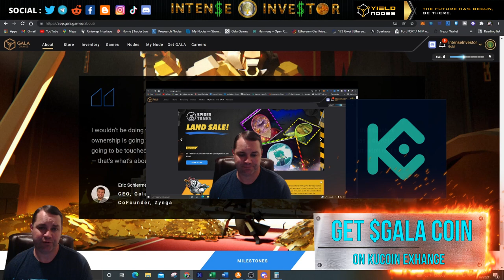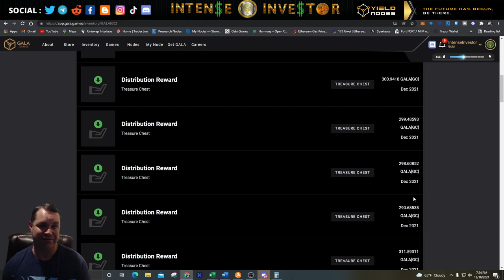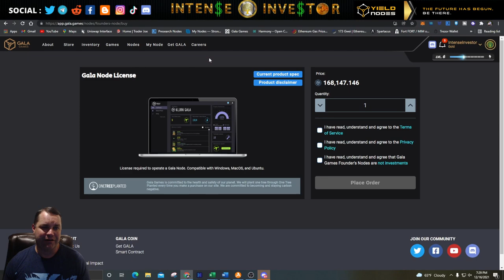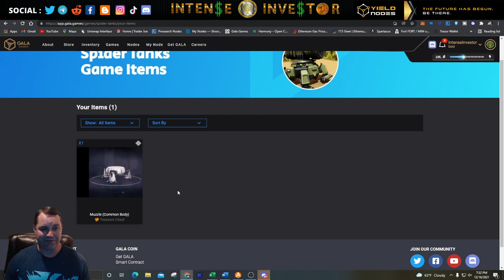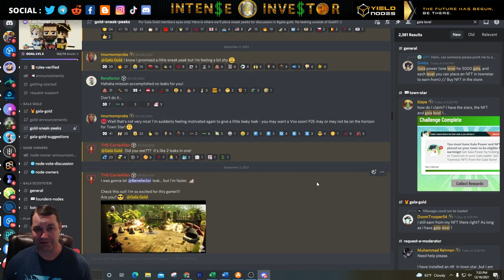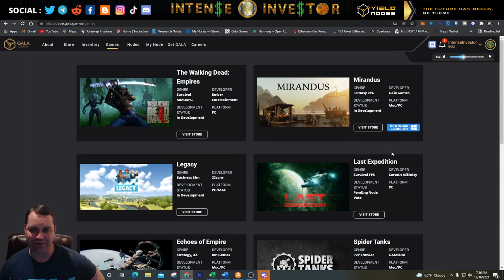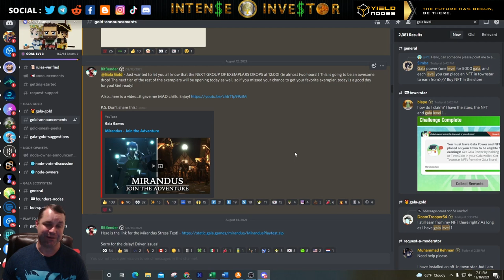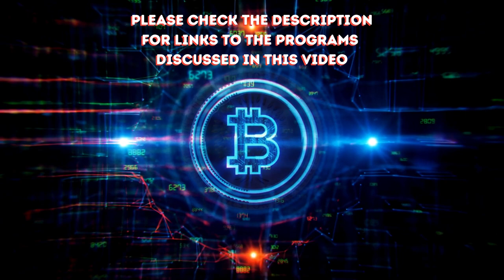GALA GAMES NODE IS EARNING ME CRAZY PASSIVE INCOME DAILY | TOWN STAR GAME REWARDS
In this video I reveal how I'm making a crazy passive income daily from my Gala Games node, and by playing Town Star which is part of the Gala Games universe of games.

✅  KRAKEN - US Exchange - Most Secure - Lower Fees

✅ YIELDNODES - 10%-20% Monthly Returns Masternoding Crypto

✅  CELSIUS NETWORK APP  (ANDRIOD/APPLE) - Get $30 of FREE BTC

✅  VOYAGER APP (ANDROID/APPLE)  - Buy Crypto - Get $25 of FREE BTC

💰 TOP FOREX BROKER I USE 💰

💾 VPS / VPN Servers 💾
✅  ForexVPS - 7 day FREE trail